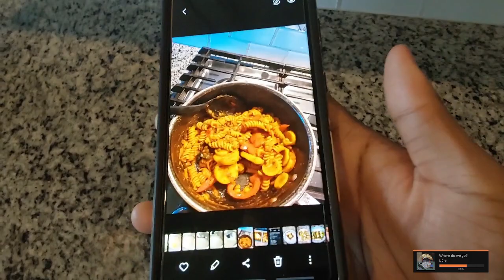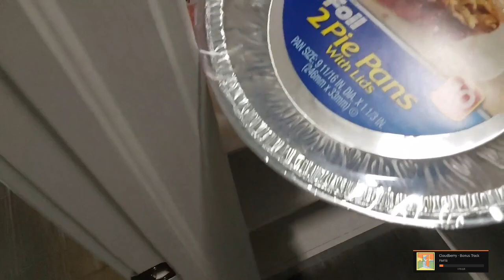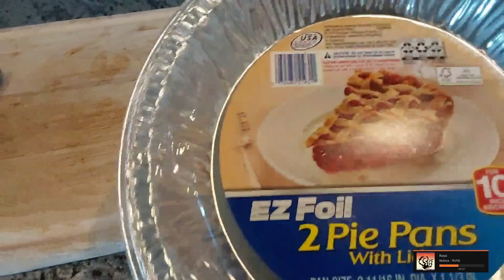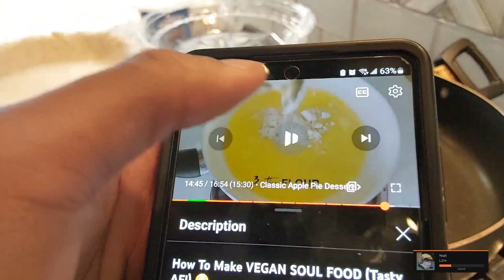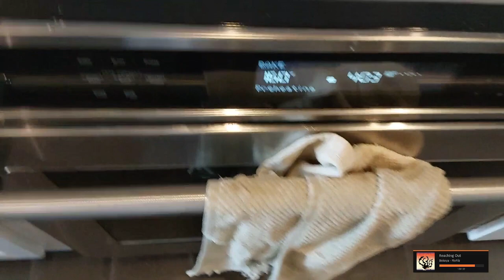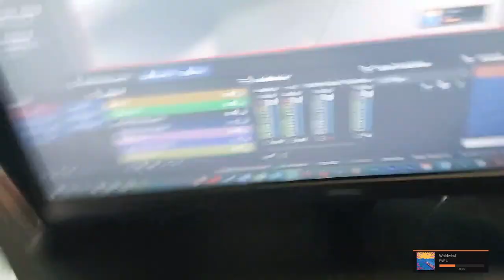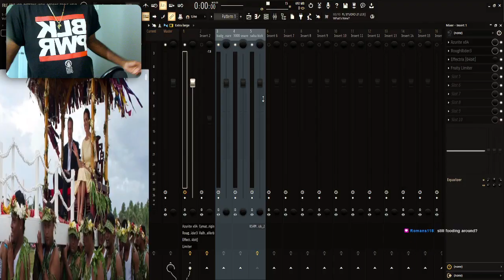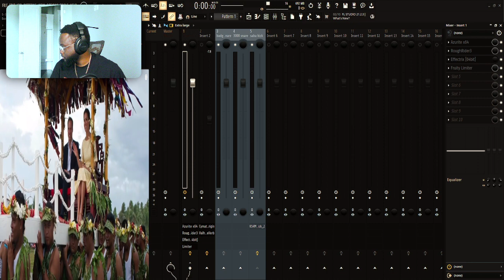MAKING VEGAN APPLE PIE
Making Vegan Apple Pie. NO DAIRY AT ALL.